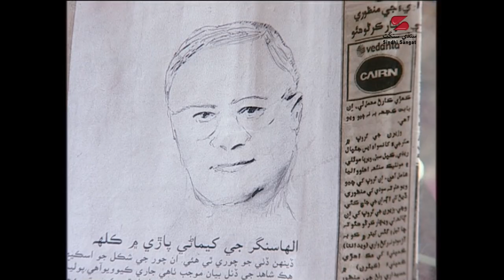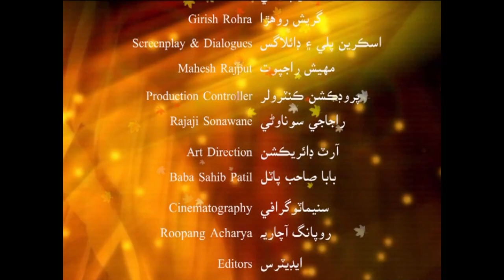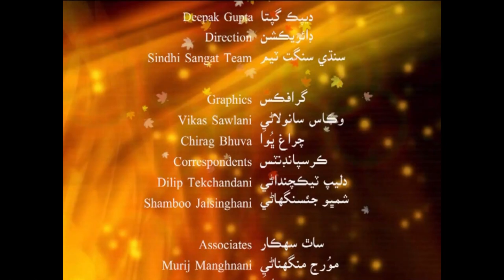Kisso Vandemal Jo - Humshakal قصو وانديمل جو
We do meet people in life who have typical thinking and won't listen to anyone. This is one such person Kako Vandomal- the role is played by our Srichand Makhija who was part of the Hindi popular ' NUKAR' series on DD. Gireesh Rohra, Haresh Keswani, and Rajneesh Punwani. Story by Mahesh Rajput
Direction by Sindhi Sangat Team.
Cast ; Srichand Makhija ,Haresh Keswaney ,Rajneesh Punwani ,Girish Rohra
Sindhi Sindhyat sindhicultureEvent Organised by Asha Chand.